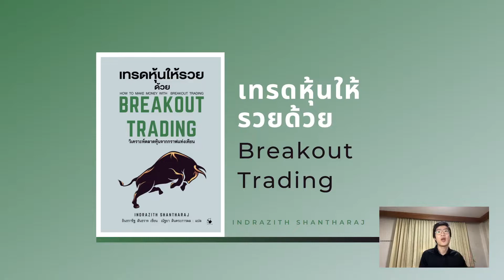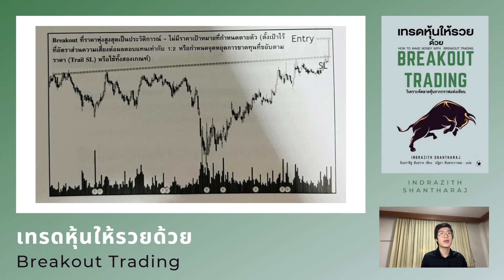สรุปหนังสือ : เทรดหุ้นให้รวยด้วย Breakout Trading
โปรแกรมดูกราฟที่ดีที่สุด ณ ตอนนี้